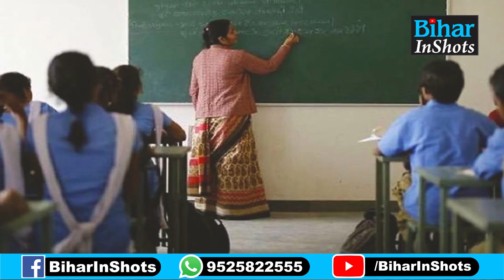BPSC Teacher Recruitment 2023: B.Ed. वालों के लिए Supreme Court पहुंचे K K Pathak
देखें वीडियो, BPSC शिक्षक भर्ती में B.Ed. वालों के लिए सुप्रीम कोर्ट पहुंचे केके पाठक